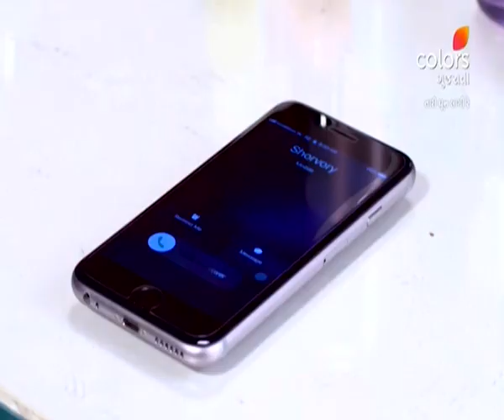Tari Dhun Lagi Re | તારી ધૂન લાગી રે | Episode 187 | 18 April 2024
The Bhanushalis prepare for Parth and Shorvori's interview, but Shorvori unexpectedly leaves the house. She instructs Teni to take her place as Parth's wife for the interview. Will Parth agree to let Teni replace Shorvori?

Tari Dhun Lagi Re is the love story of Parth and Shorvori, who decide to get married, despite stiff opposition from their families. However, destiny has other plans for them as they cross paths with Teni.